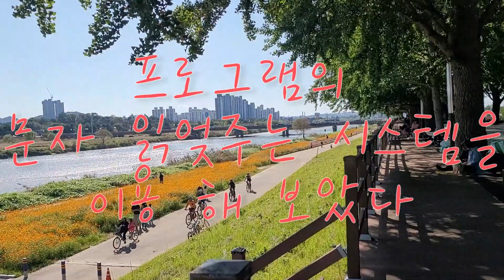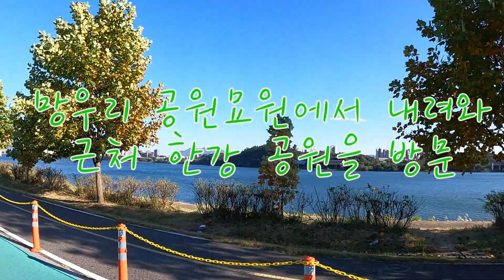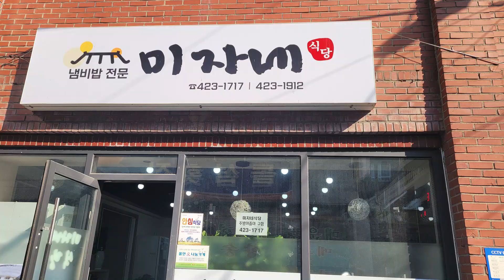2023 October Diary